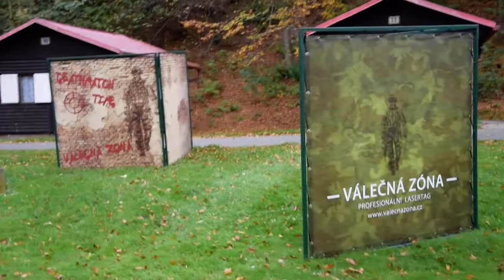valecna zona souboj 01